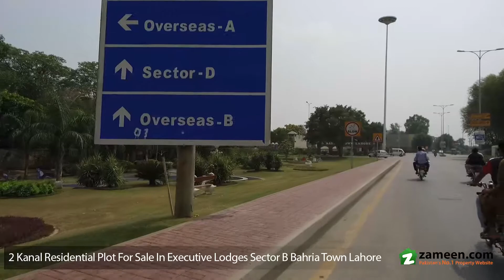2 KANAL RESIDENTIAL PLOT FOR SALE IN EXECUTIVE LODGES SECTOR B BAHRIA TOWN LAHORE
Ali Saqlain Real Estate & Builders Bahria town No. 1 authorized agency
Offers Best investment opportunity in bahria town Lahore.
Property status:
Sector : B
Block : Executive Lodges
Size : 2 Kanal
Category : 100 ft Road
Location : Facing Chairman Bahria Town Malik Riaz house
Too Near to Grand Hotel
Too Near to Al Falah Masjid